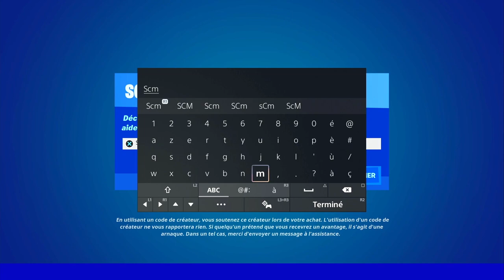CE GLITCH XP FORTNITE EST SUPER FACILE, COMMENT GAGNER BEAUCOUP XP RAPIDEMENT FORTNITE CHAPITRE 3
Code de la map - 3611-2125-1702?v=20

▬▬▬▬▬▬▬ • BIENVENUE 😍 • ▬▬▬▬▬▬▬

▬▬▬▬▬▬▬ • PARTENAIRES 💪 • ▬▬▬▬▬▬▬

👉StealthGamer:
"SOISCOOLMEC"
"STRIKESOISCOOL"

TikTok "SoisCoolMecYTB"
👻Snapchat "soiscoolmec"

.▬▬▬▬▬▬▬ • TOP DON 💰 • ▬▬▬▬▬▬▬

▬▬▬▬▬▬▬ • MUSIQUE OUTRO 🎵 • ▬▬▬▬▬▬▬